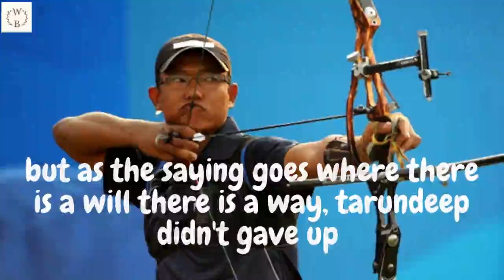Tarundeep Rai an Archer for Sikkim who has qualified for Tokyo Olympics 2021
We at Wit Bites provides current affairs, facts and trivia from in and around the world with special focus on Sikkim in a crisp format.